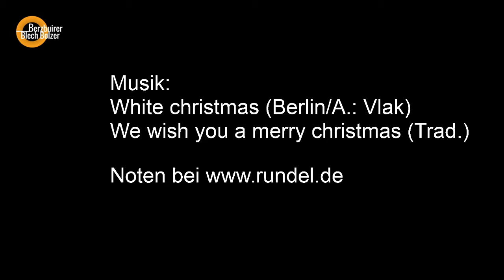Berzbuirer Blech Bolzer: White christmas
Als kleinen Weihnachtsgruß für unsere Freunde haben wir "White christmas" aufgenommen und mit ein paar Bildern von den Advents- und Weihnachtsmärkten in Berzbuir und Merzenich unterlegt.
Die BlechBolzer wünschen ein frohes Weihnachtsfest 2021. Und wir freuen uns auf ein Wiedersehen und -hören im neuen Jahr.